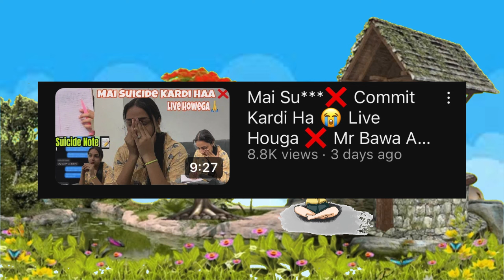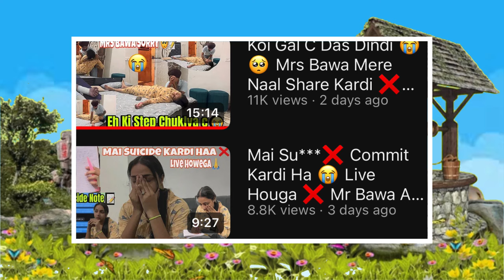Mrs Bawa ਚਲ ਵਸੀ ❌ Mr & Mrs Bawa new Drama 🤣 | mr mrs bawa roast video | Mr Mrs Bawa Vlogs